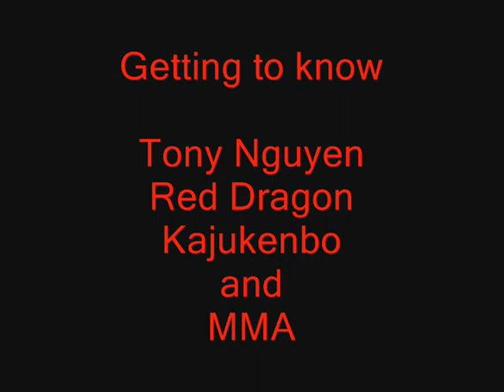Getting to know Tony Nguyen Red Dragon Kajukenbo and MMA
Tony Nguyen of Red Dragon Kajukenbo and MMA has studied Martial Arts most of his life!
He is a master instructor, trainer and mentor. Teaching kids respect and discipline through Martial Arts!
Thank you Tony for making a difference!!

RedDragonKajukenbo.com

Tony has 2 fighters fighting in
"Rage In The Cage V"
August 21st
Come out and support the Red Dragon Team!

For more information on "Rage In The Cage V"
visit their Facebook events page.

Get tickets for the event at
ICTICKETS.com